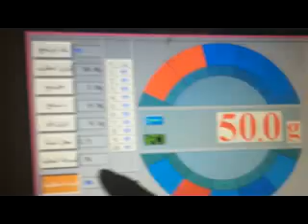Potato chips packing machine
Automatic packing machine for tomato chips
If you are interested in our machine, please connect me
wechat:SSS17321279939